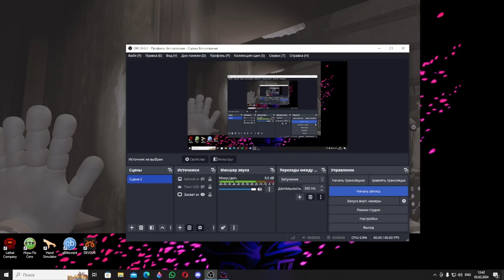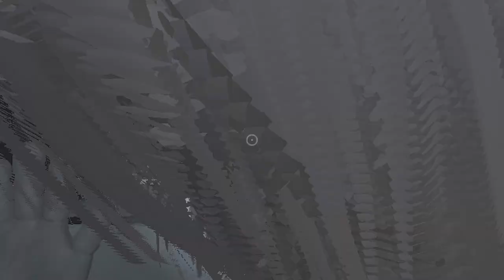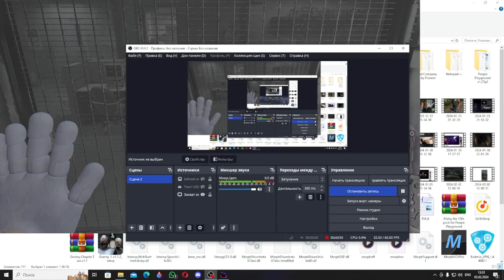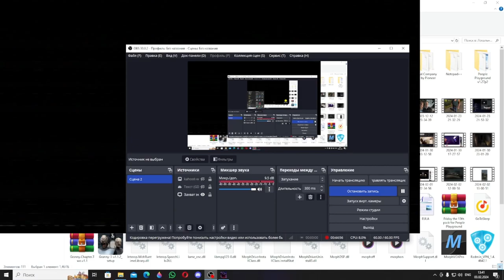Poppy Playtime 3|Злая училка получила по заслугам!#2